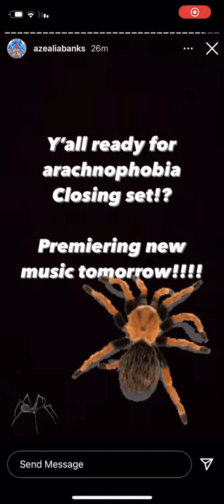Azealia Banks - Tarantula (new song snippet #4)